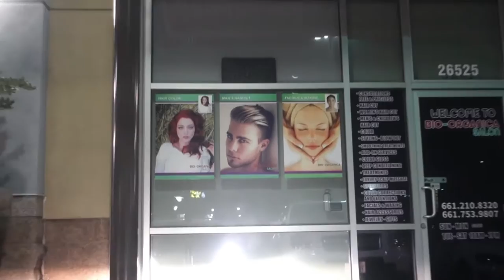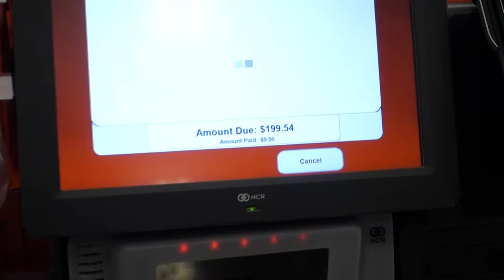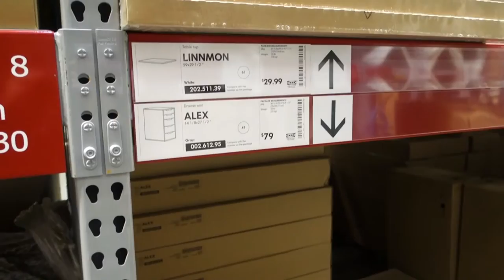He Physically Assaulted Her!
Weekly Vlog: January 30-February 5th 2017